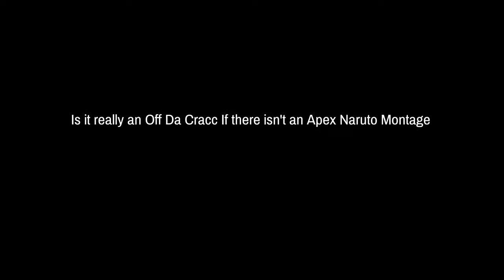Off Da Cracc (The Return)